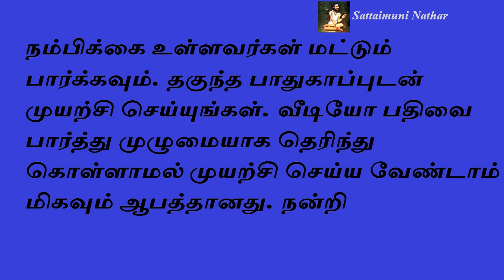தொழில் வசிய மை - Sattaimuni Nathar - Siththarkal - Sithargal - Sithar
தொழில் வசிய மை - Sattaimuni Nathar - Siththarkal - Sithargal - Sithar- Sithar - Sitharkal - Siththar - Siththargal - Sithgal- Sidhdhar - SIDHDHARKAL- SIDHDHARGAL -  SIDHARGAL